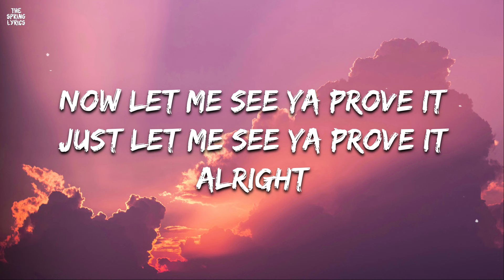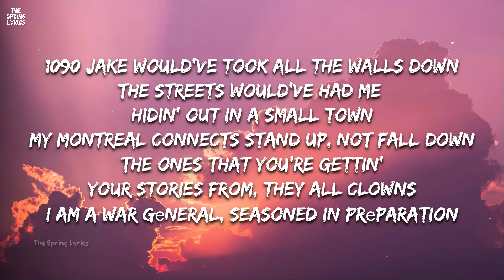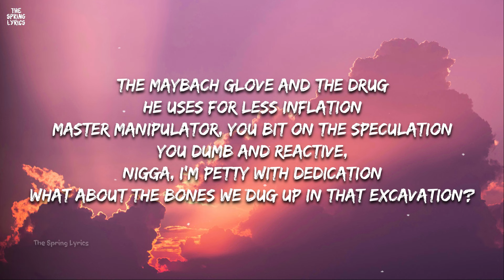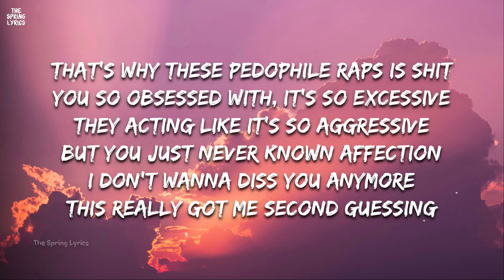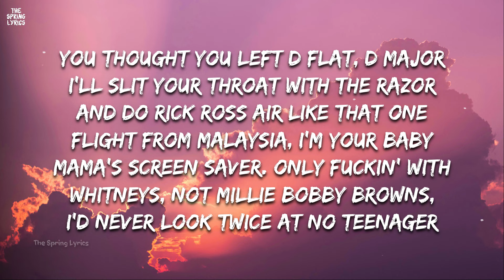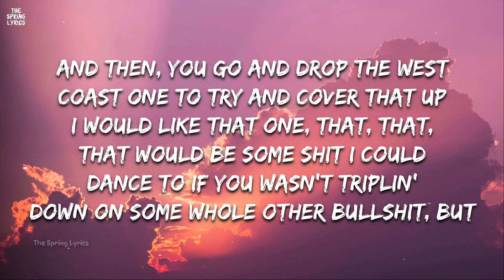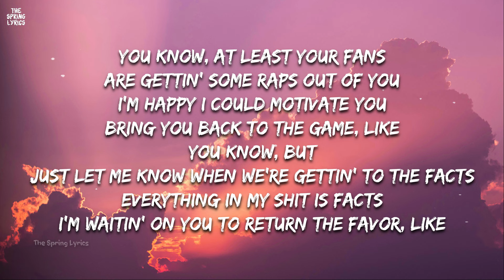Drake - THE HEART PART 6 (Lyrics) - (Kendrick Lamar Diss)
KW:-